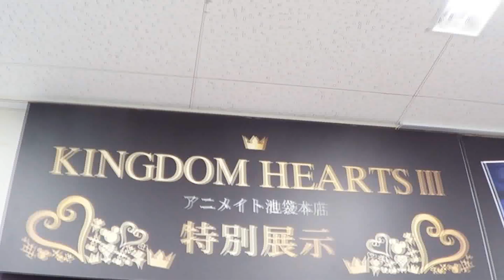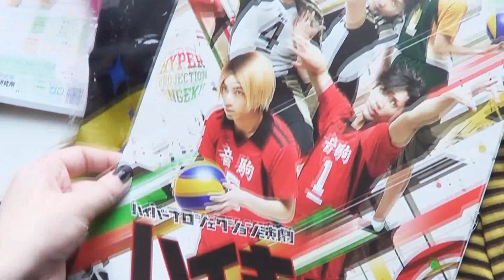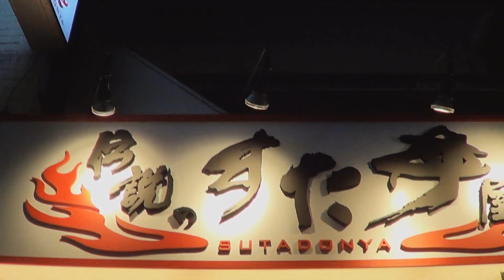JAPANI MATKAVLOGIT | Ikebukuro & Otome Road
Halojata halloo!
Tässä vlogissa vielä vähän lämmitellään Tokion menoon ja aikaeroon, mutta kohta päästään tositoimiin!
Päivän asukuvan löydät mun Instagramista @naattipulu ja siellä on paljon muutakin kivaa Japanissa postattua, joten menkäähän tsekkaa!